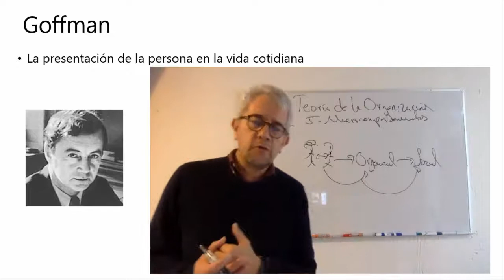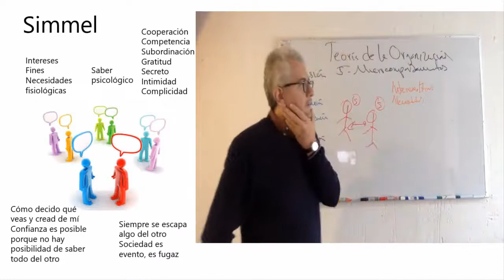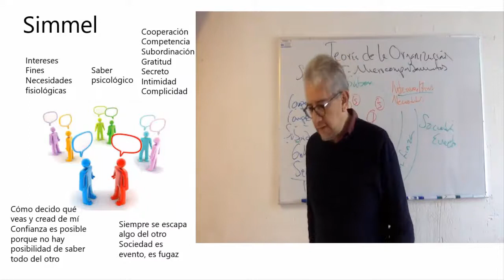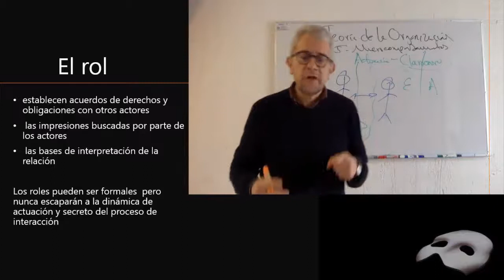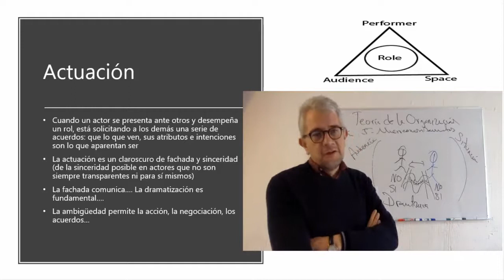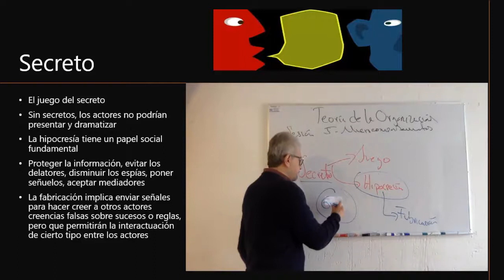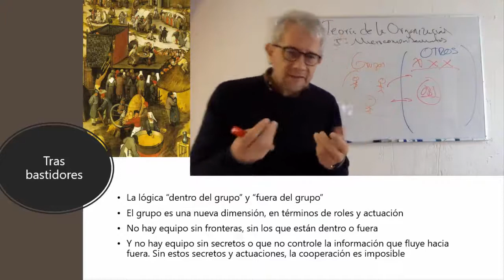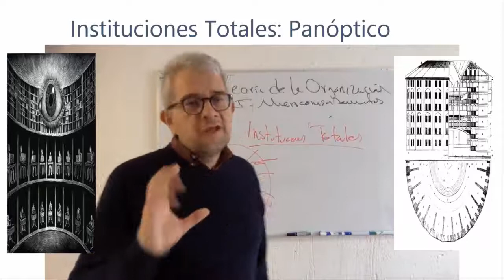Curso de Teoría de la Organización. Sesión 5. Goffman y la importancia de los microcomportamientos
00:00 Inicio
00:06 La importancia de los micro comportamientos
02:56 Ilocucionario y Simmel. Sociedad como evento fugaz: las múltiples caras del saber psicológico
15:50 Rol, Actuación y Secreto
30:57 Secreto y Fabricación, Tras Bambalinas
44:58 Individuo, grupo, organización
52:14 Cierre